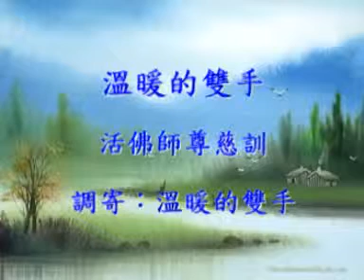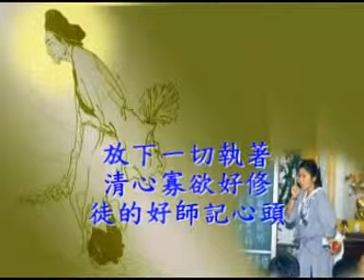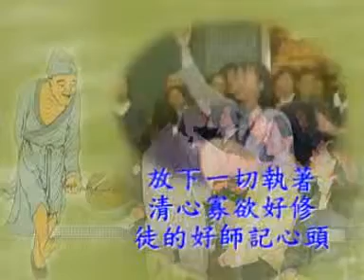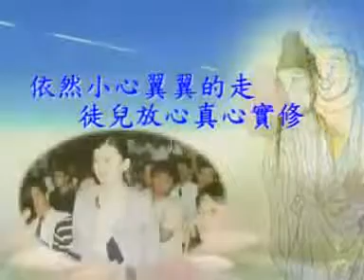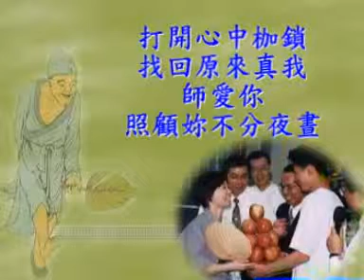024 溫暖的雙手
溫暖的雙手